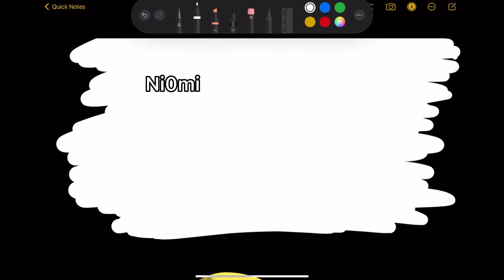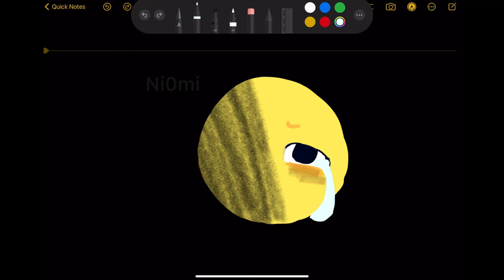Powers out so note drawing